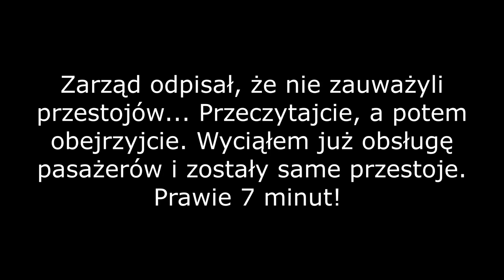Przestoje na linii 83 w Bydgoszczy, kurs 6:15 z Czyżkówka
Kurs 6:15 z Czyżkówka na Tatrzańskie. Pokazałem, ile stoję w sumie na przystankach, aby jechać zgodnie z rozkładem, który nie przylega do sytuacji. Ten kurs ma 57 minut. Moim zdaniem, kurs o tej godzinie w rozkładzie za długi, szczególnie od przystanku "Nad Torem" do "Dworzec Wschód", bo potem z kolei czeka się nawet 3 zmiany świateł, aby przekroczyć Fordońską i tu łapie się spóźnienie. Wszystko na szkodę pasażerów, środowiska (paliwo). Wystarczyłoby odjąć z czasu przejazdu 5-7 minut w tej pierwszej części i przejazd byłby dynamiczny oraz dodać 1-2 minuty między Dworzec Wschód a Fordońska/Sochaczewska. Wtedy przejazd byłby bez zbędnych postojów na przystankach, pasażerowie do celu dotarliby kilka minut szybciej i mniej paliwa zostałoby zużyte. Przecież nie odjadę z przystanku 3 minuty przed rozkładem, bo ktoś by się rozczarował, rozkład nie miałby odniesienie do rzeczywistości. Pomijam kary za zbyt wczesne ruszenie. Napisałem do Zarządu Dróg, w trosce o pasażerów, ekologię. Odpowiedź z Zarządu (który układa rozkłady, a MZK je tylko realizuje) w tonie "wszystko w porządku, nie zauważyliśmy przestojów, nic nie trzeba zmieniać". Może i pasażerowie tego kursu napiszą, zadbają o siebie, a nie tylko kierowca?